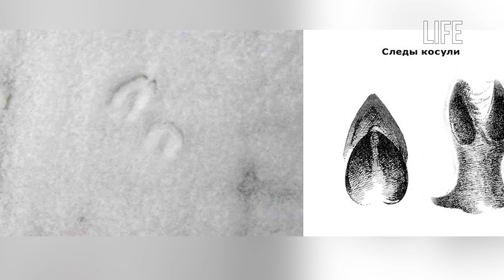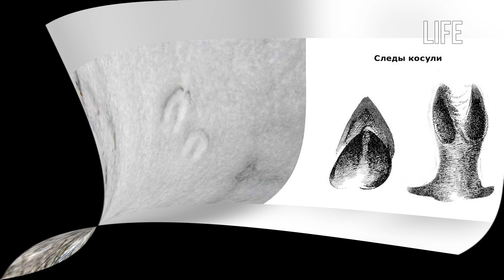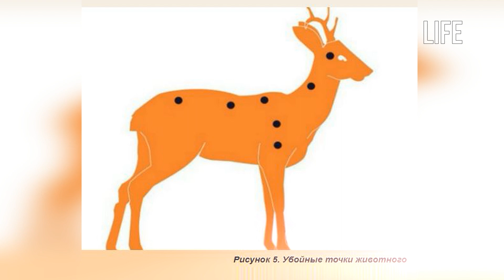Все способы охоты на косулю!